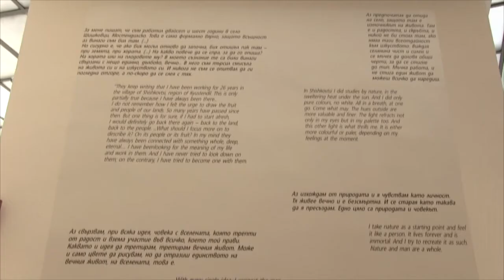Училищни новини 26 2017/2018 уч. година на 134 СУ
В двадесет и шестата новинарска емисия на студио МедиуМ за учебната 2017/2018 година може да видите благотворителния пролетен бал на училището както и конкурса ,,Места и памет".